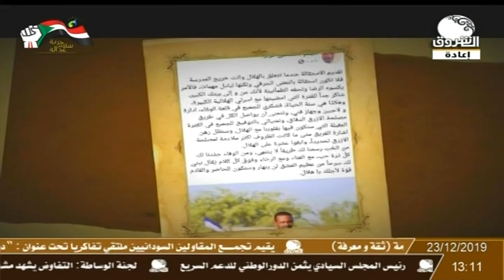زمن الرياضة | المدرب والمحلل محمد الفاتح يتحدث عن ملف التدريب في فريق الكرة بنادي الهلال السوداني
الشروق_ الفضائية
Ashorooq Tv
ـــــــــــــــــــــــــــــــــــــــــــــــــــــــــــــ